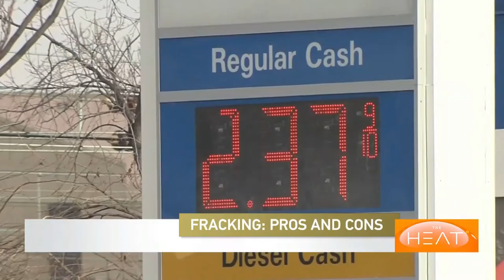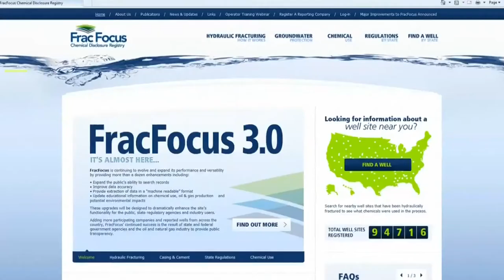The Heat discusses fracking Pt 1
The United States is on its way to becoming the world’s largest oil and gas producer due to hydraulic fracturing better known as fracking. It’s a process by which water, sand and chemicals are injected underground to release oil or gas trapped inside. While advocates applaud its economic benefits, critics say it’s dangerous to the environment and to public health.